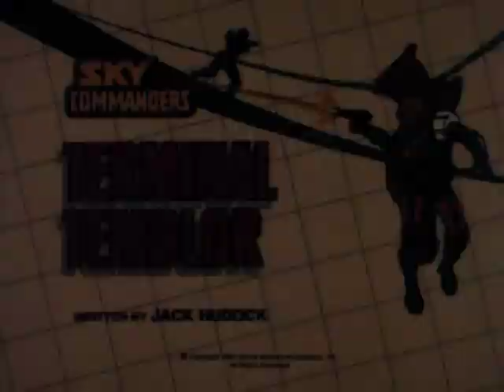Sky Commanders: The Complete Series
Deep in the South Pacific, a tumultuous and untamed new continent has erupted, spawned by a highly unstable new element, known as Phaeta-7. If this powerful new element could be controlled, whoever possessed it would be the undisputed ruler of the world! One man, General Lucas Plague, is determined to hold that title. And it's up to a rugged team of mountaineering experts, led by Commander Mike Summit, to stop him. Employing revolutionary new gravity-lock and laser-cable technology to traverse the ever-changing terrain of the High Frontier, Mike Summit's Sky Commanders, and General Plague's Raiders, are locked in mortal combat, with the fate of the entire world hanging in the balance! That narration heralded the arrival of a Sci-Fi show that truly boasted sky high action, depicting the battles of a group of hi-tech climbers against a terror militia for control of the planet in this complete 2-Disc, 13-Episode Collection.